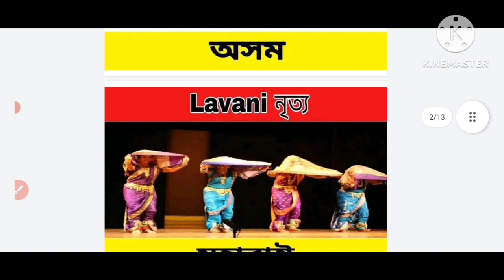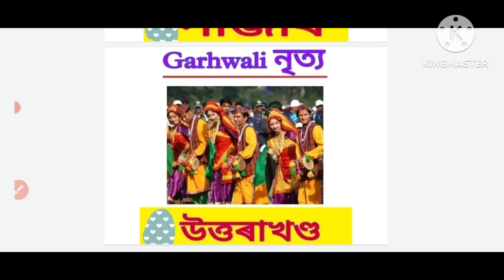ভাৰতৰ পতি খন ৰাজ্যৰ নৃত্য সমূহৰ নাম ৰাজ্য জানো আহা। every exam very important